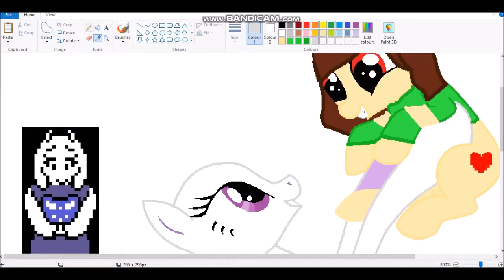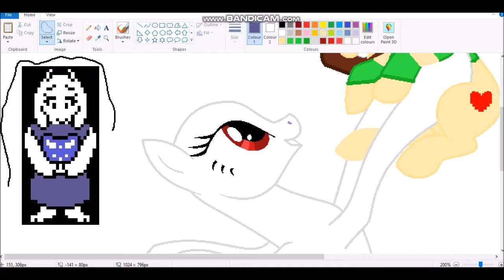speedpaint Toriel and Chara